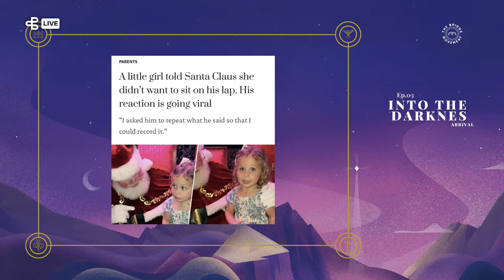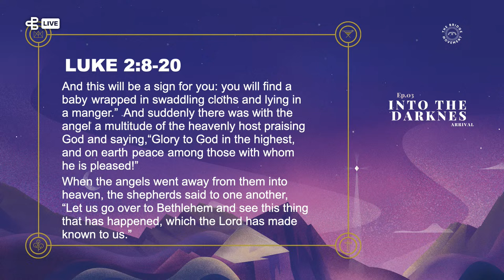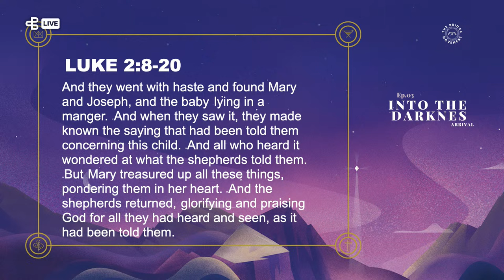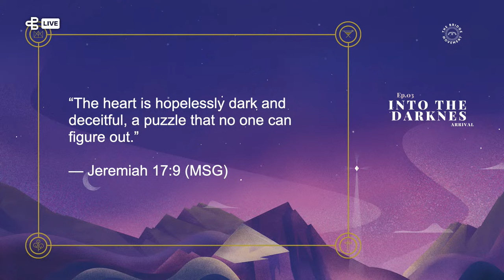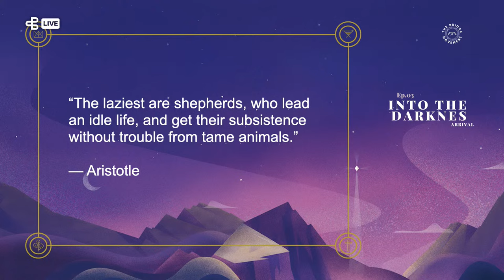Into The Darkness - Felipe Assis